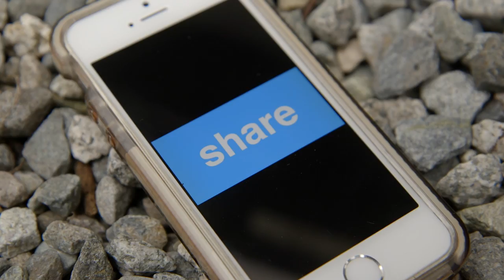Be the person your dog thinks you are – Dogs in Whistler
Whistler is a pet-friendly community and asks dog owners to be the person your dog thinks you are.

Remember to scoop the poop and use a leash in Whistler's busy neighbourhoods, parks, in the Village and on the Valley Trail.